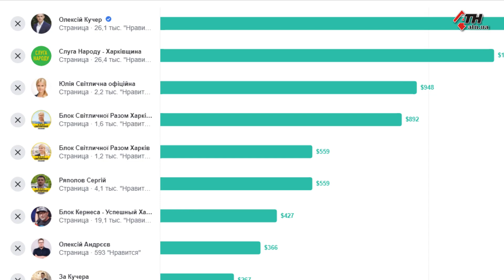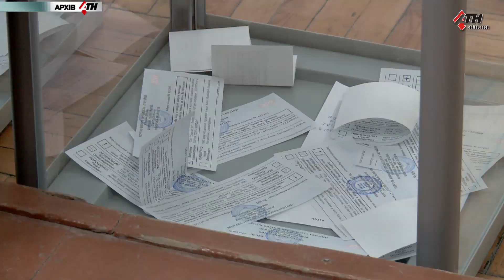Местные выборы: агитационные бои без правил в соцсетях - 23.09.2020